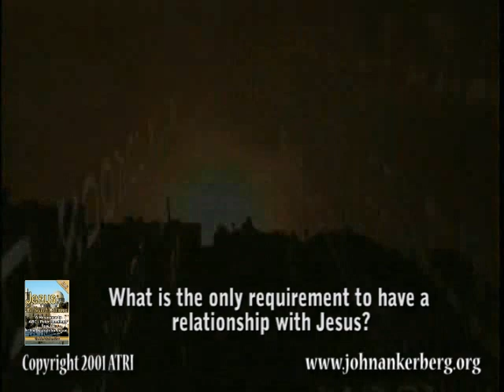What is the only requirement to have a relationship with Jesus?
From our series "The Search for Jesus Continues" this clip answers the question: What is the only requirement to have a relationship with Jesus?